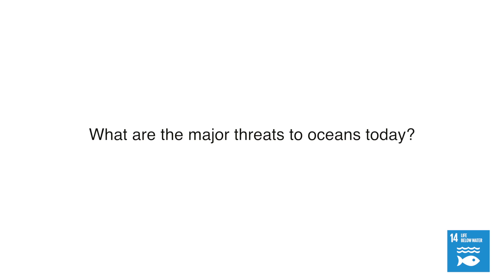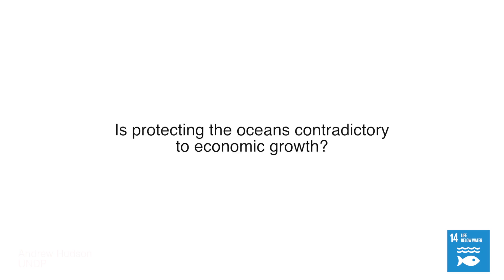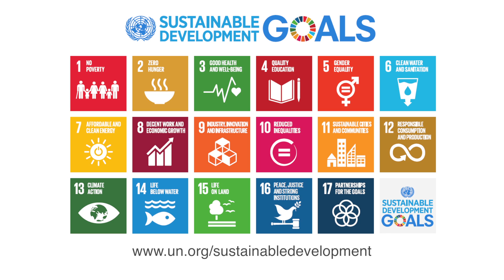Sustainable Development Goals Explained: Life Below Water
United Nations - What are the major threats to oceans today? Andrew Hudson, Head of Water and Ocean Governance at the UN Development Programme explains the state of life below water, and why protecting oceans and achieving economic growth can go hand in hand.

Produced by the Department of Public Information.